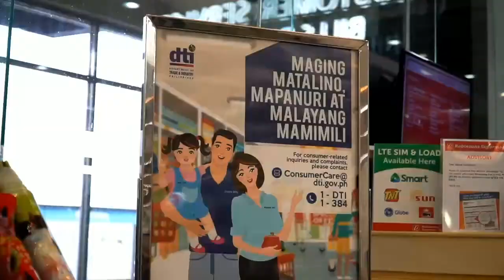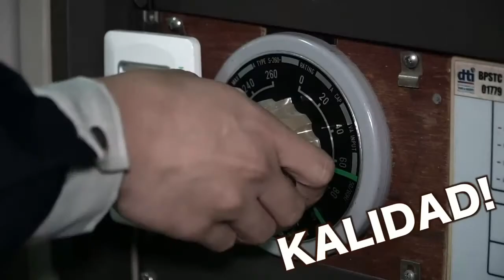DTI Region-8 Eastern Visayas updates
Trabaho, Negosyo, Konsyumer sa gitna ng pandemy